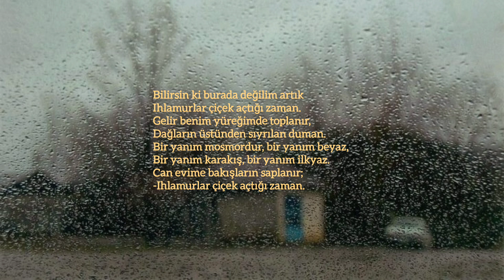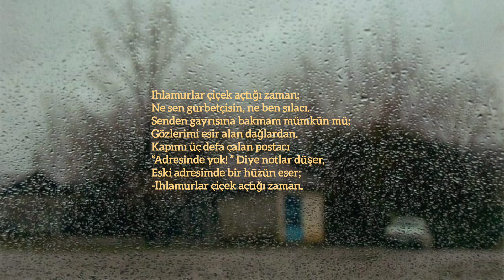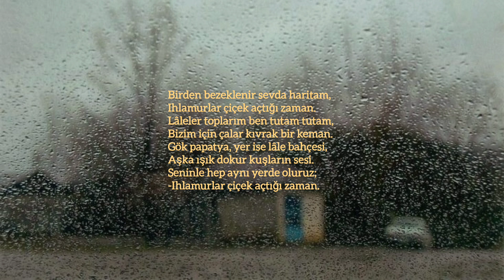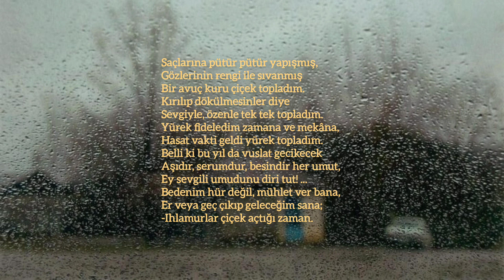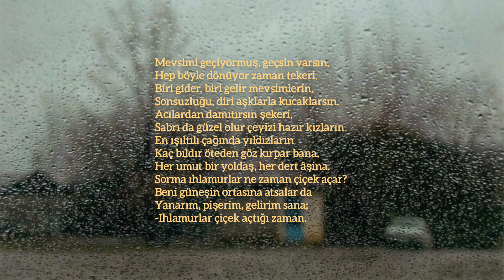Ihlamurlar Çiçek Açtığı Zaman II-III | Bahaettin Karakoç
"Sorma ıhlamurlar ne zaman çiçek açar?
Beni güneşin ortasına atsalar da
Yanarım, pişerim, gelirim sana;
-Ihlamurlar çiçek açtığı zaman"